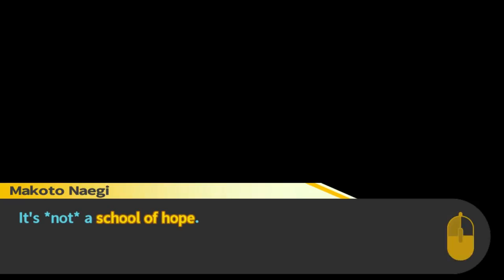Danganronpa #3: The Graduation Rules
And thus chaos ensues !!!